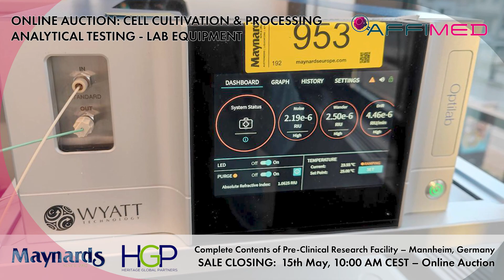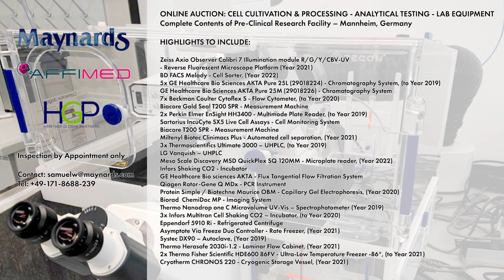Affimed - Closure of Cancer Treatment Research Facility in Germany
Maynards in conjunction with HGP is making available for sale by online auction the complete contents of the Affimed Cancer Treatment Research Facility in Mannheim, Germany.

Auction Closing: 7th May 2024
Link to catalogue: